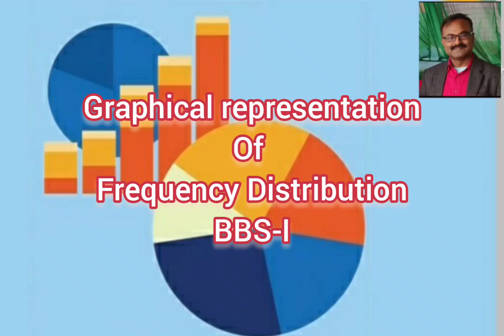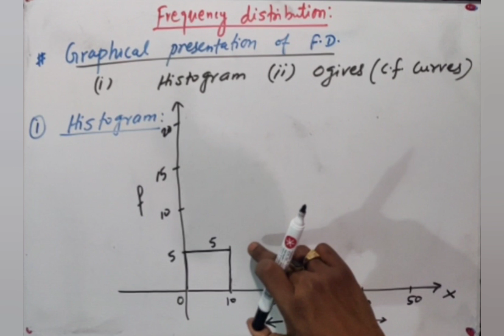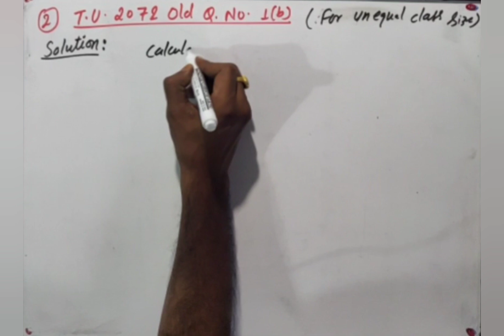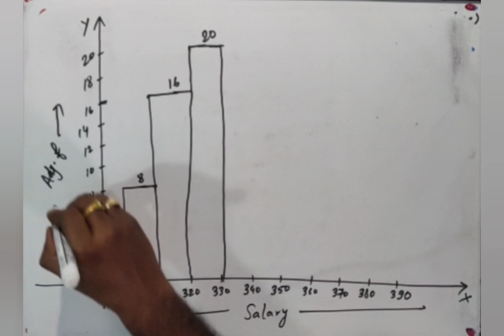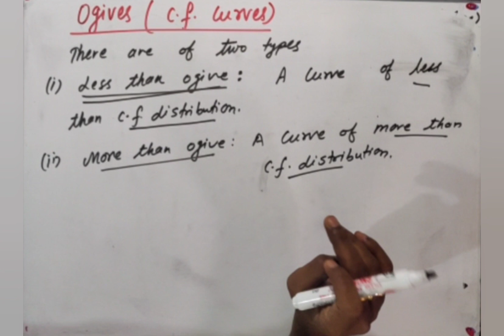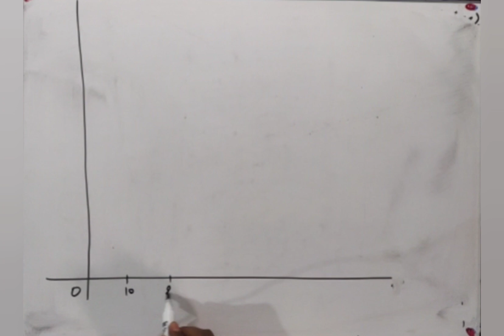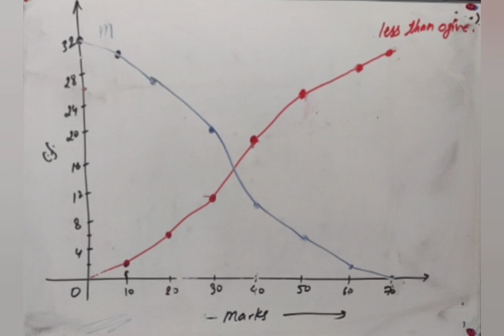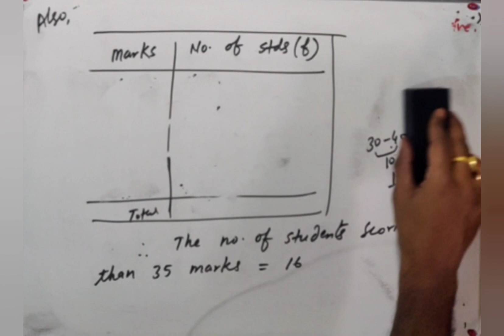Graphical representation of FD || Tuition Class || BBS-i